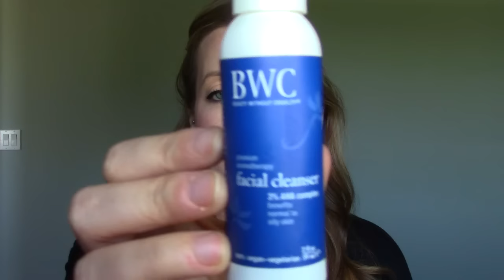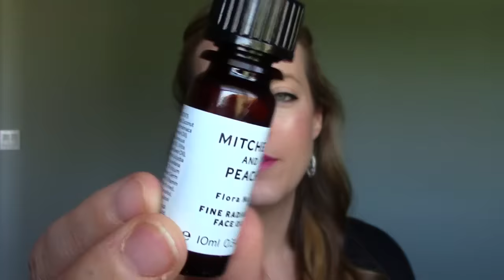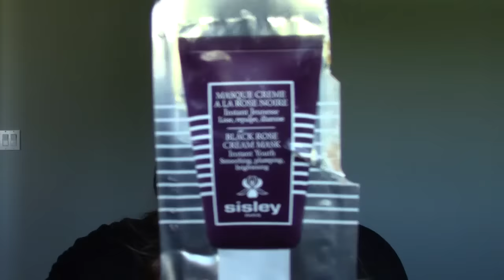Empties!! Products I've Used Up Or Don't Like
Here are my empties for the past couple of months! Short reviews on all the products I've used up or don't like :)